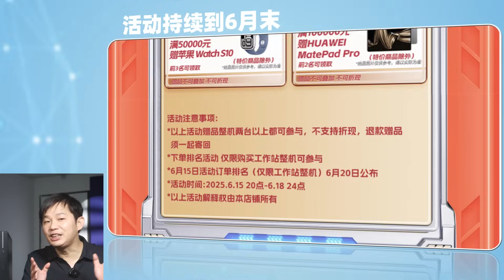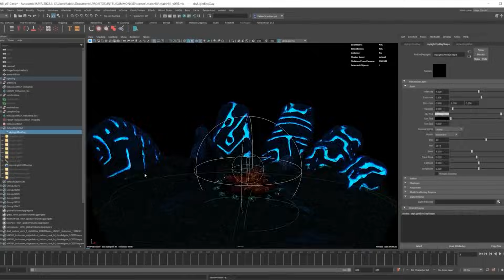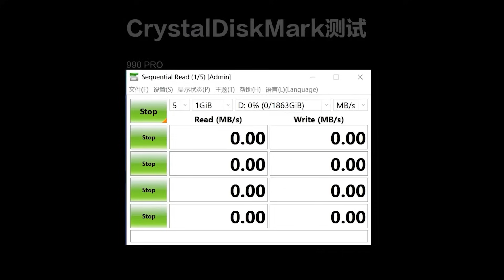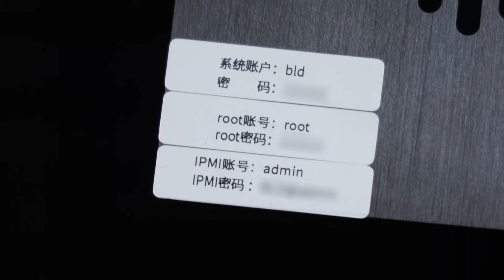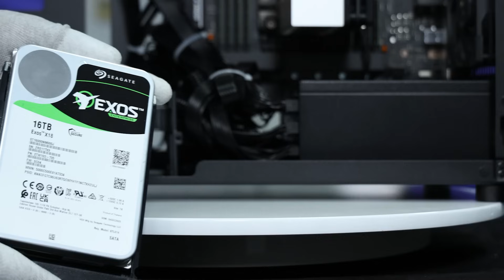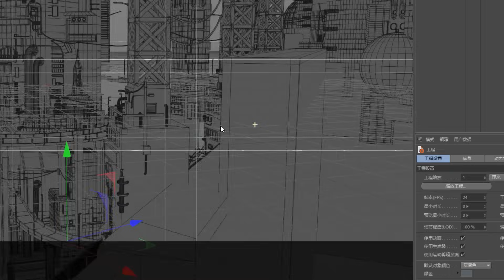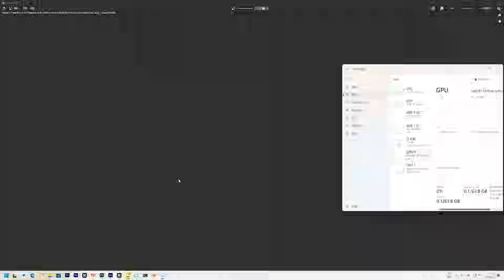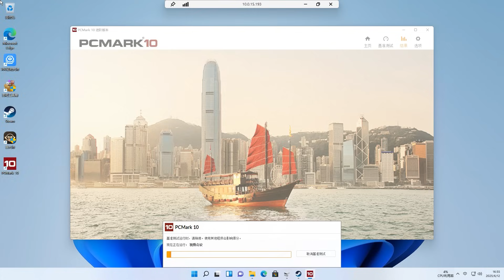纯血英特尔 AI工作站开箱！至强 W+锐炫到底有多香？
我们开箱了两台英特尔工作站：一台主打生产力，另一台专为运行AI任务设计。特别的是，这台AI工作站采用了至强W处理器 + 英特尔GPU的纯血英特尔配置，相当少见。我们对两台机器在不同应用场景都进行了测试，一起来看看测试结果如何？